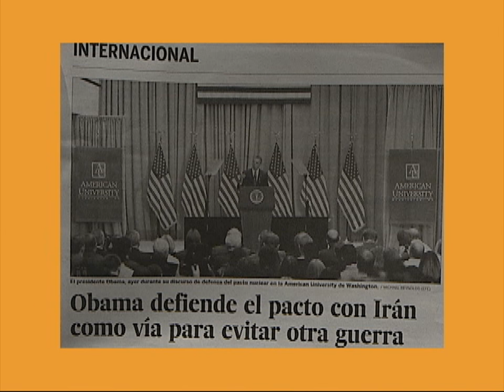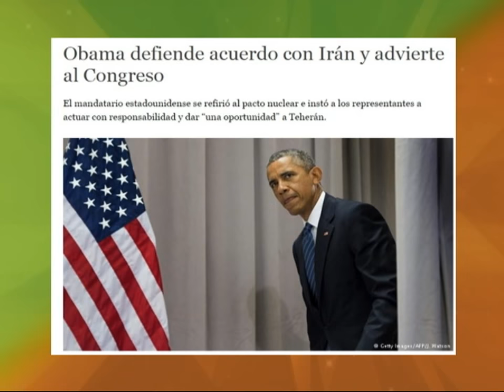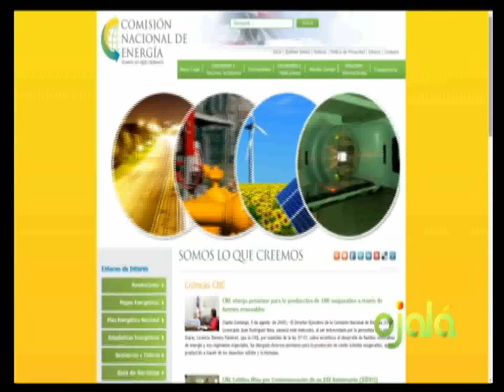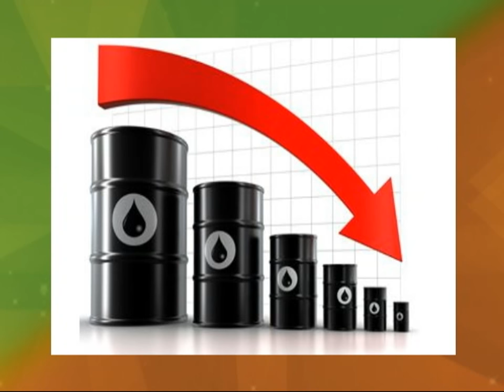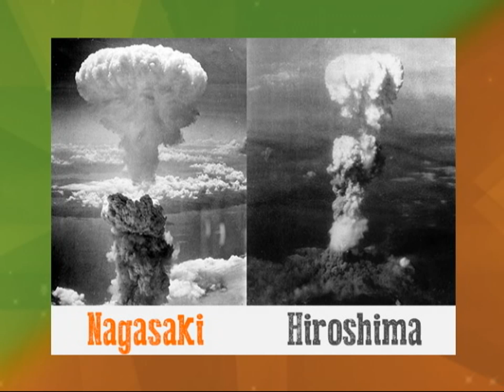Ojalá - Ecomundo - Lucas Vicens - 06-8-15